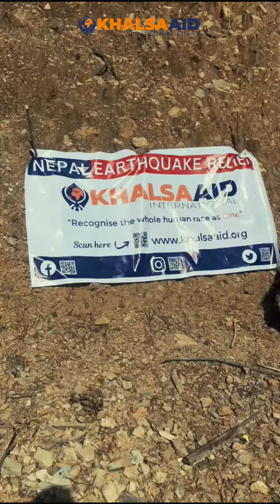Watch how Khalsa Aid prepared and distributed Langar for families in very remote villages of Nepal